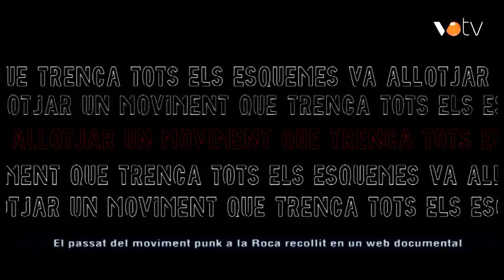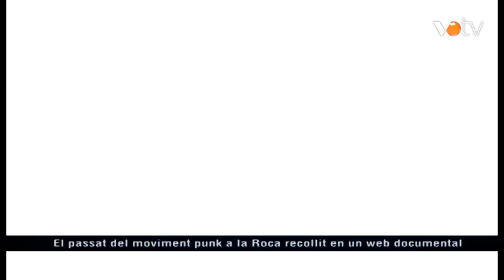VOTV - El passat del moviment punk a la Roca recollit en un web documental